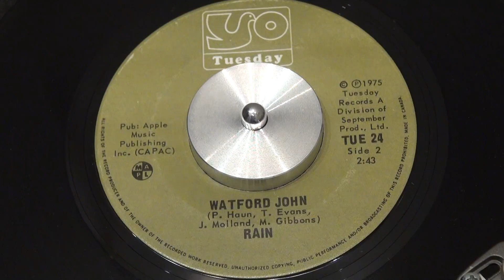RAIN - Watford John - 1975 - TUESDAY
TUESDAY - TUE-24